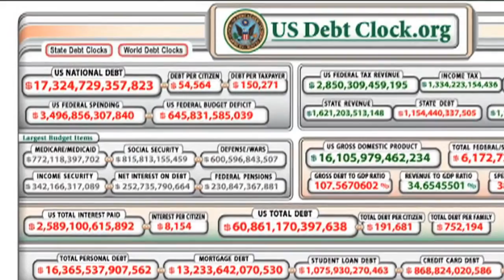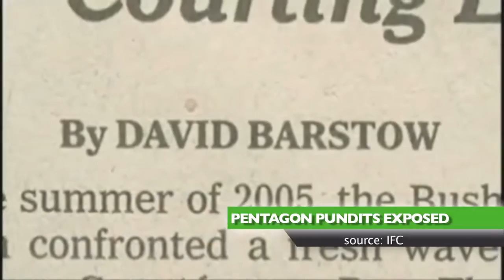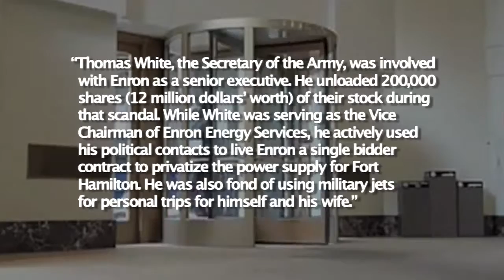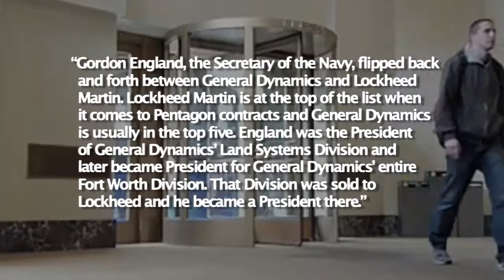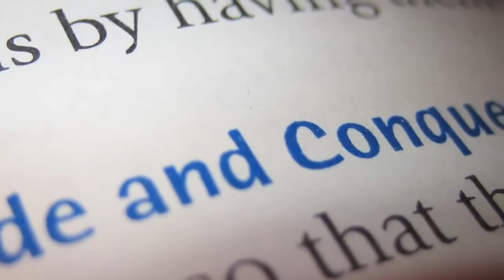FASCIST SECRET SOCIETIES DESTROY AMERICA